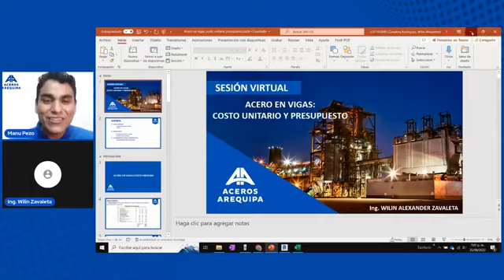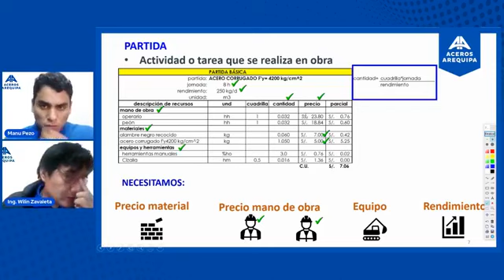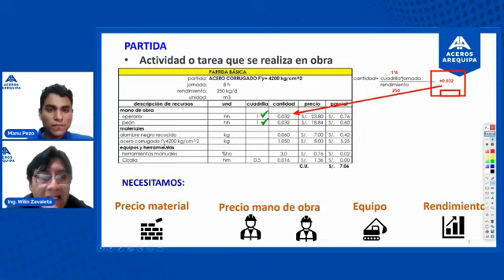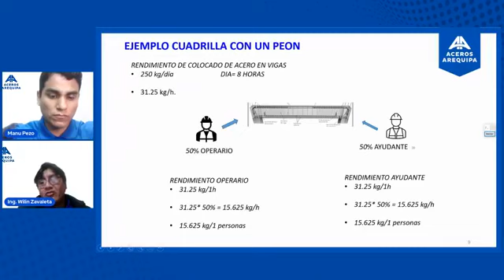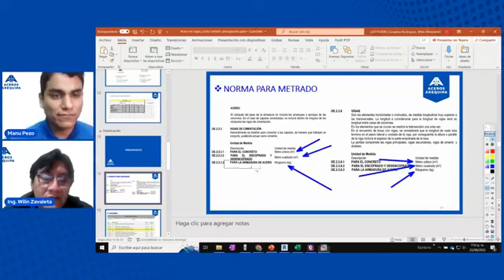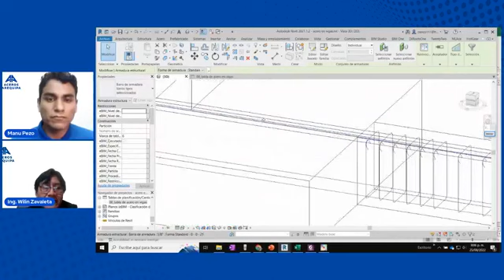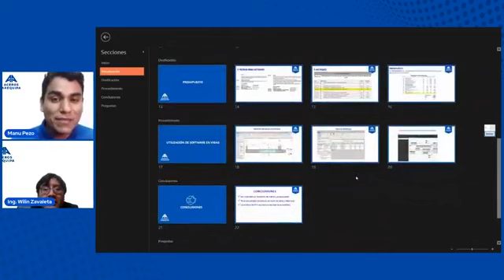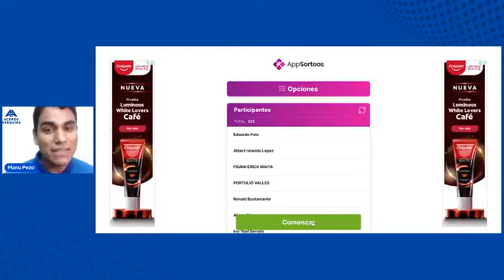Sesión Online | Acero en Vigas: Costo unitario y presupuesto